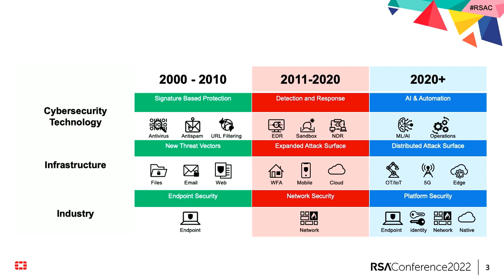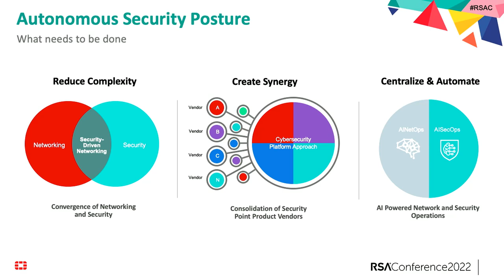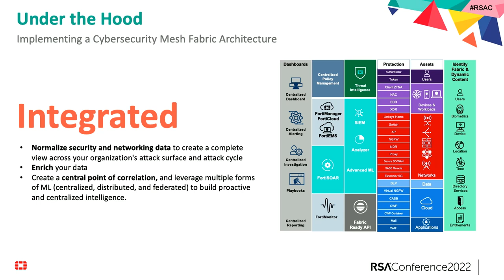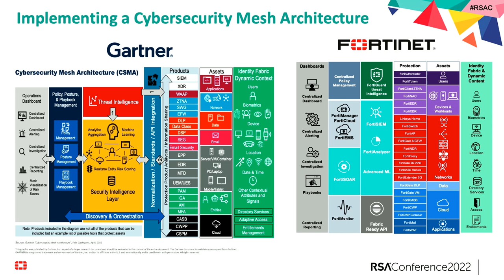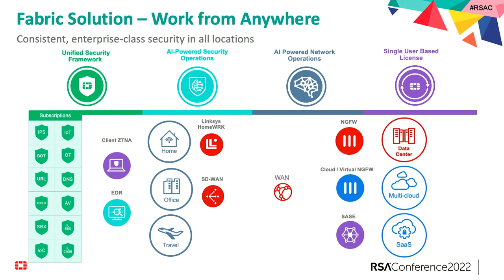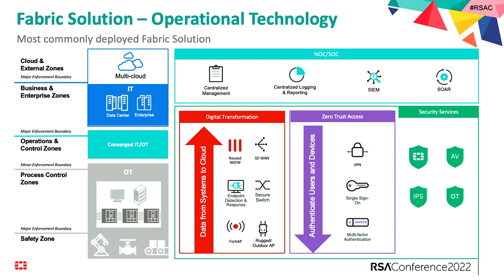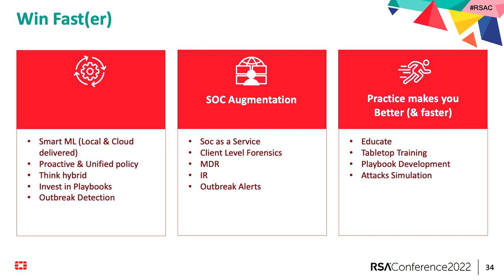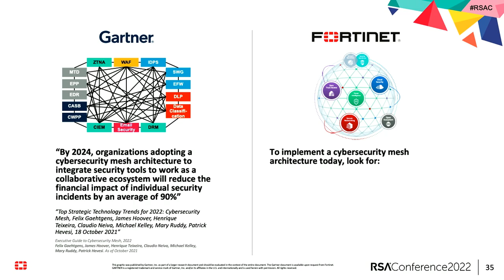Importance of Cybersecurity Mesh Platform in Securing Digital Acceleration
Presenter: John Maddison, Chief Marketing Officer and Executive Vice President, Products, Fortinet

Digital Acceleration has caused many organizations to move first, ask how best to secure and manage changes to their networks later, creating a perfect storm for attackers and threats looking to exploit silos, complexities and visibility gaps that arise from such complex and piecemeal environments. To overcome these challenges, a cybersecurity mesh platform is required.